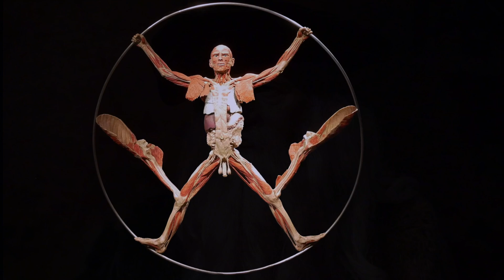Teaser Gunther von Hagens "Body Worlds"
The documentary "Body Worlds" is based on an exclusive interview from 2002 that we conducted with Gunter von Hagens. The interview was about his intentions that led him to the invention of "Plastination" and the idea of the "Body Worlds" exhibitions. It was also about a metaphysical contemplation of transience.